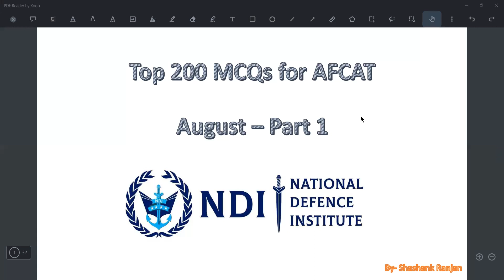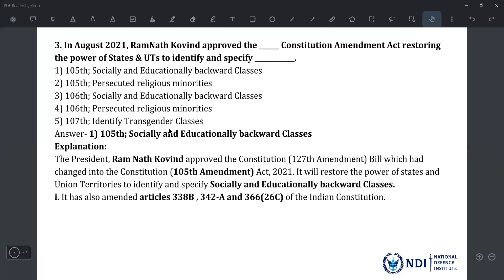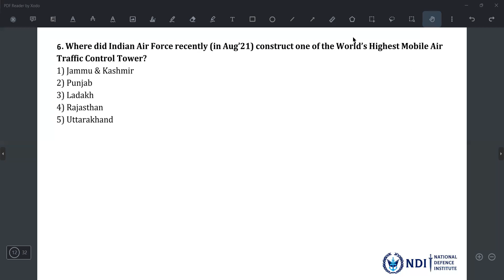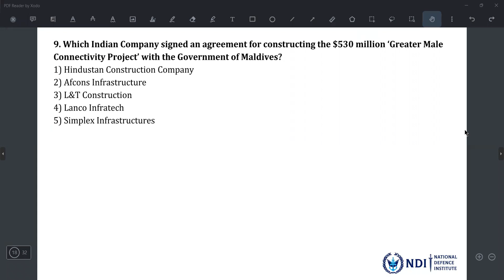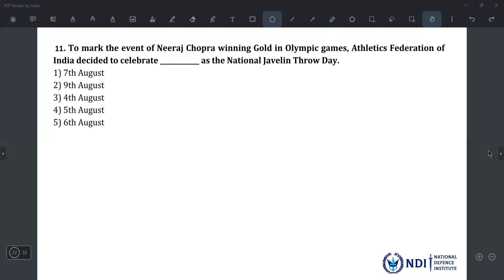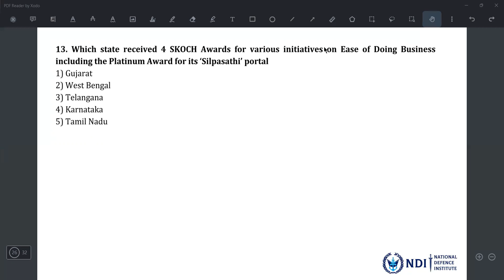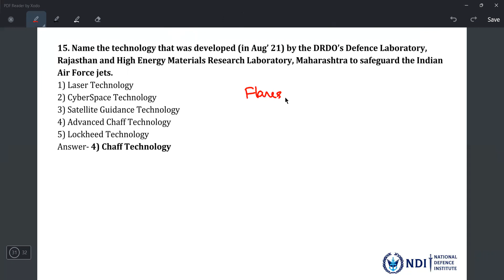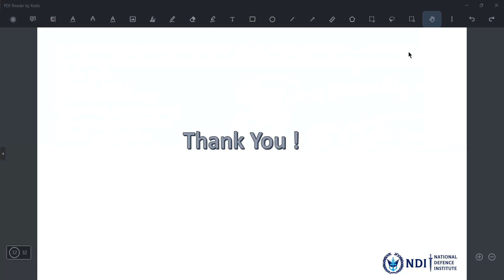AFCAT 1 2022 TOP 200 IMPORTANT QUESTIONS | GK (PART-9)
AFCAT IMPORTANT QUESTIONS 2022 | AFCAT 2022